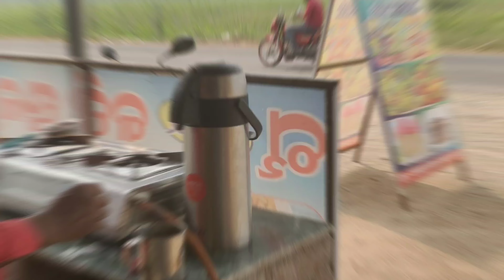Weekend Vlogs Travel And Chicken Feast || BBS VLOGS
Weekend Vlogs